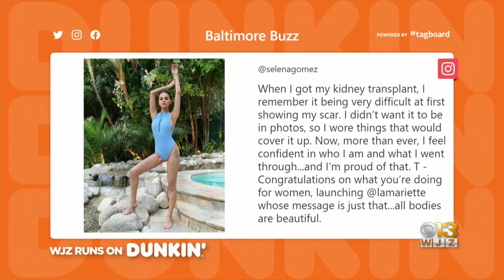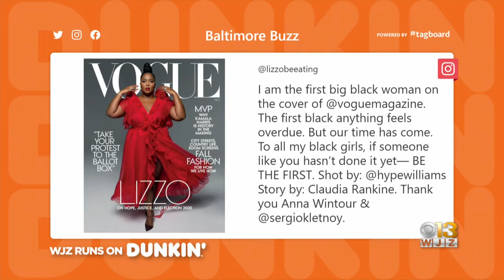Baltimore Buzz: Lizzo Appears On Cover Of Vogue